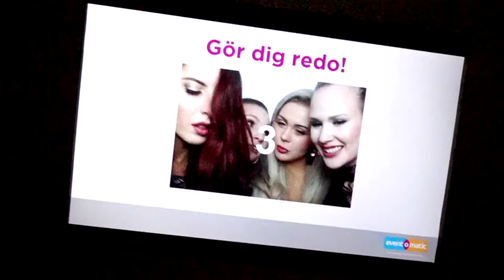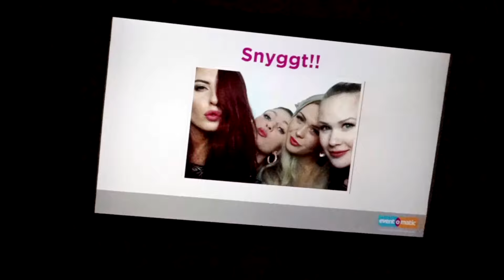★ STOCKHOLM VLOG ★ BERNS & EVENT | TRISIAA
☆ Hej finisar! ☆
Här kommer en VLOG från när jag b.la. äter frukostbuffé med min tjejkompis på Berns och går på iDeal Of Swedens Releasefest!

Hoppas ni gillar videon! :D

☆ Ni hittar mig även på mina andra sociala medier ☆

All kärlek!